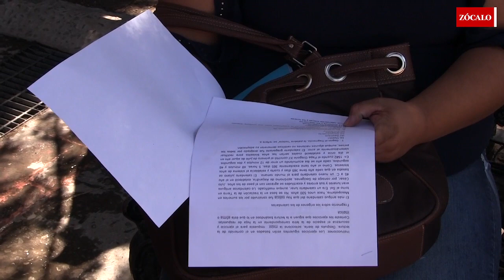‘Fácil de aprobar el examen en UAdeC’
Hoy, más de 20 mil alumnos presentan examen de admisión para obtener un lugar en alguno de los planes de estudio que oferta la Universidad Autónoma de Coahuila.